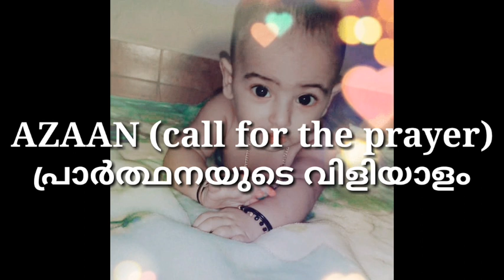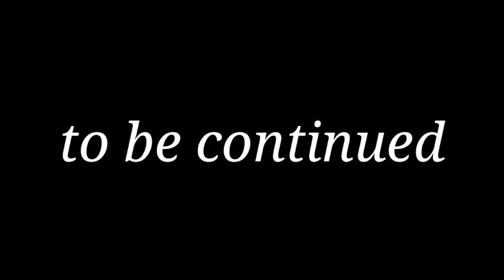modern or latest Muslim boys names with letter A,B,D,E,F/മലയാളം അർത്ഥ സഹിതം/2020 names/episode11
the modern Muslim boys names starting with letter A,B,D,E,F
with malayalam and English meaning
new  names2020,beautiful baby boys names.latest Muslim boys names.ആൺകുട്ടികൾ കായുളള ഏറ്റവും പുതിയ പേരുകൾ.a new arabic names 2020